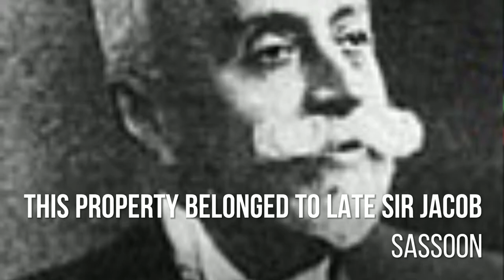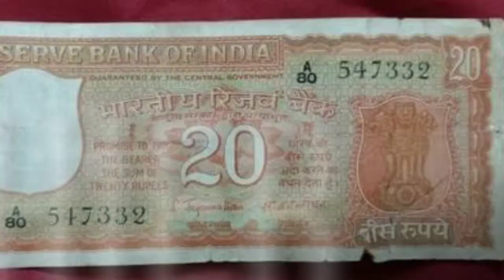The Almost Complete History of Queen Mary's Technical Institute for Disabled Soldiers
Follow the journey of Queen Mary's Technical Institute for Disabled Soldiers through the History